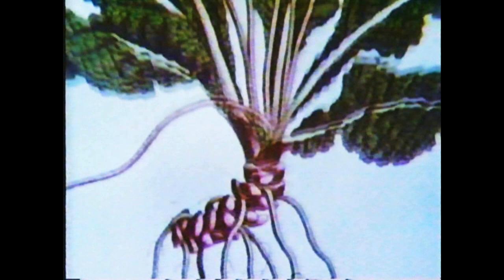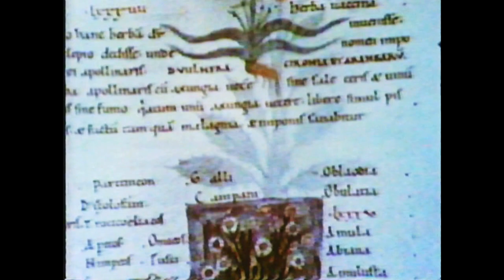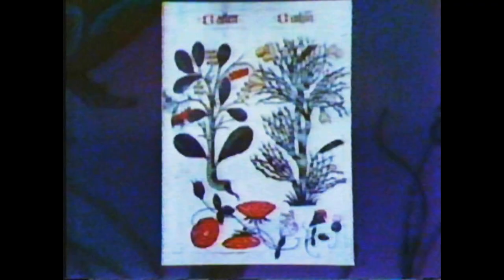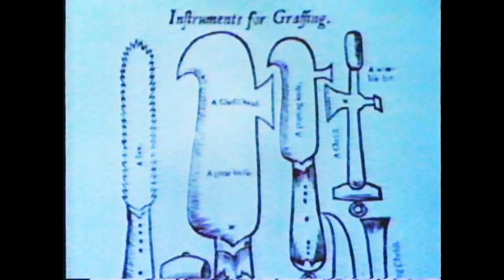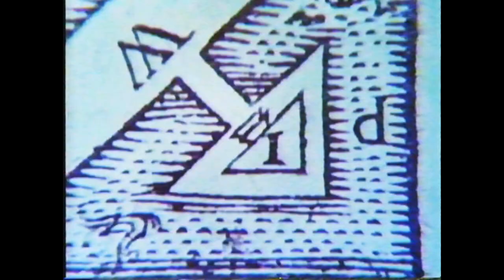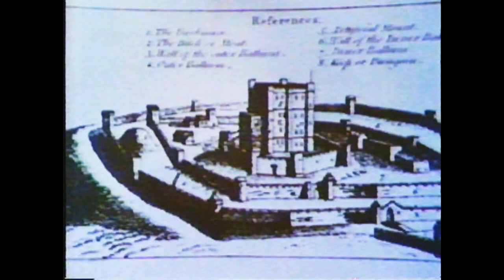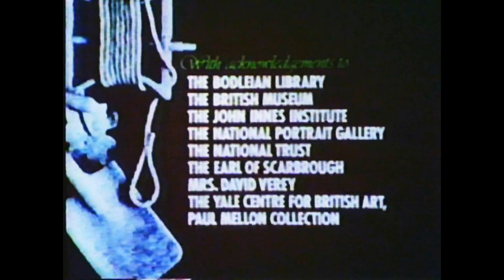The English Garden Part 1: A Tapestry of Herbs and Roses 5BC to 1660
1980s TV show presented by John Gielgud. Some parts muted for music copyright.